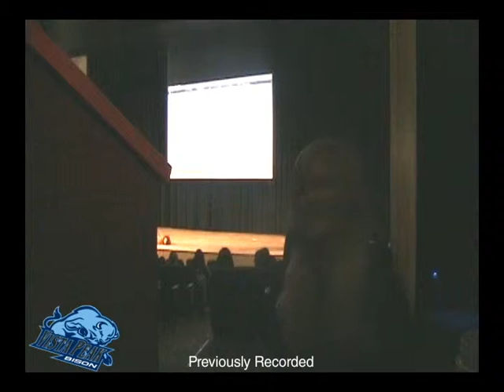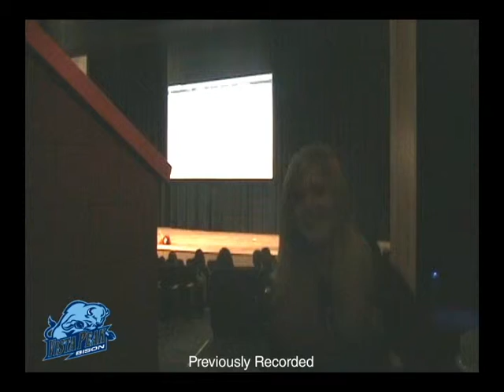Thanksgiving News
Bison Hour Cultural Expo. Hawaiian Dance.
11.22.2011